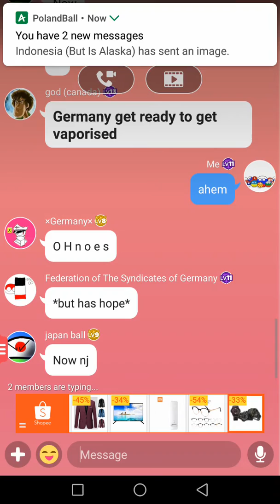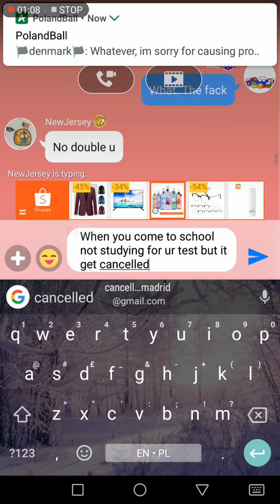Polandball amino Part 1